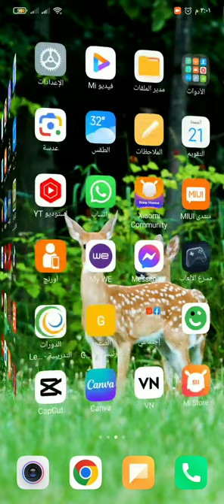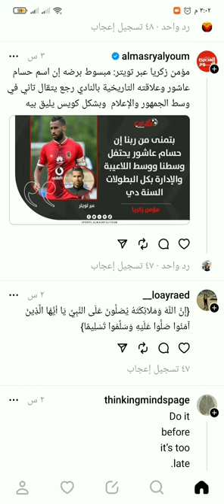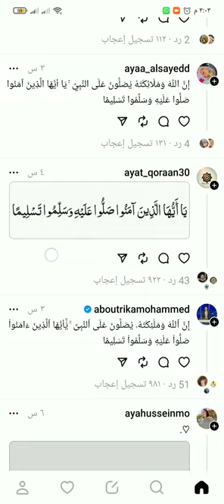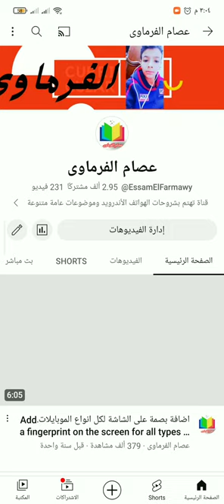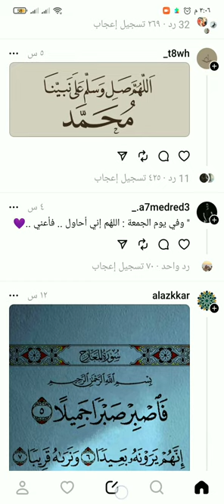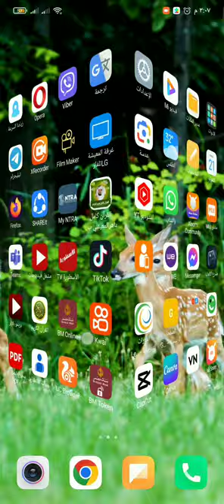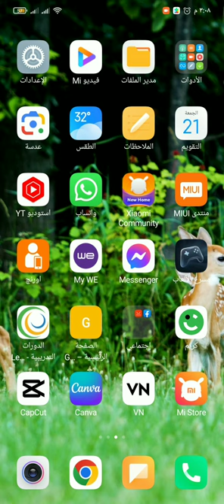طريقة الربح من تطبيق ثريدز Threads الربح من الانترنت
طريقة الربح من تطبيق ثريدز Threads تحقيق الربح من تطبيق ثريدز الربح من الانترنت
كيفية تحقيق الربح من الانترنت عن طريق تطبيق ثريدز
زود أرباحك بالنشر فى تطبيق ثريدز